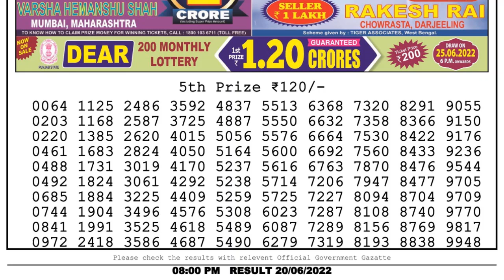Dear Lottery Sambad 8pm today 20.06.22 Nagaland State Lottery Result